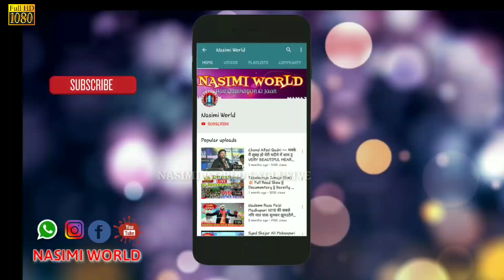Dilbar Shahi + है चेहरा चांद का तुकडा Mere Tajushariyah Ka ( full hd ) __ सुपरहिट मनकबते ताजुशरीया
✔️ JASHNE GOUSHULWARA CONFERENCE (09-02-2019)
💥 At Kadriyan, Gopinathpur, Balasore, Odisha.

🔥Video & Efx -  SK SALAMUDDIN
🎧Voice - DILBAR SHAHI

➖⭐🎧🌐NASIMI WORLD™️🌐 🎧⭐

MOB ⏩8⃣3⃣3⃣9⃣8⃣8⃣9⃣1⃣3⃣2⃣ ✔️

❇️❇️❇🌐🌍️ NASIMI WORLD™️ 🌍🌐❇️❇️❇️

⏩⏩8⃣3⃣3⃣9⃣8⃣8⃣9⃣1⃣3⃣2⃣ ✔️